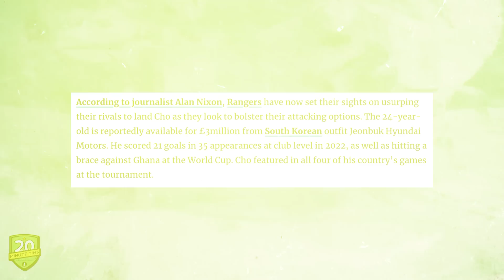CELTIC'S TRANSFER RUMOUR ROUND-UP | Maeda away? Cho Gue-sung in? | 20MT Video Podcast #329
00:00 – Intro
01:33  - Juranovic to Serie A
17:51 - Giakoumakis to Urawa Red Diamonds
33:54 - Daizen Maeda to Southampton?
39:53 - Welshy Away
45:02 - Cho Gue-Sung
48:12 - Tomoki Iwata Unveiled
52:54 - Celtic 2 - Kilmarnock 0
20 Minute Tims are 3 match-going fans producing a weekly Celtic podcast.